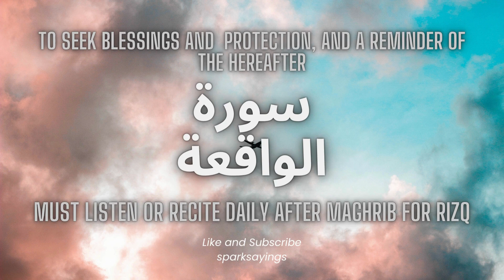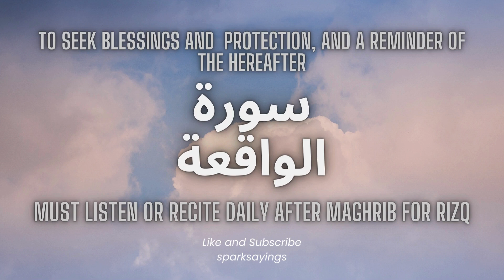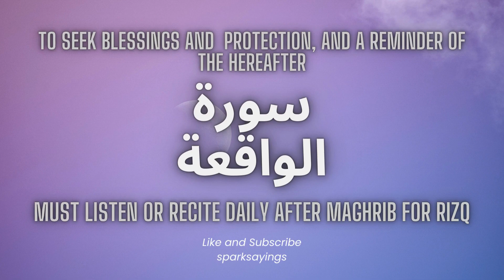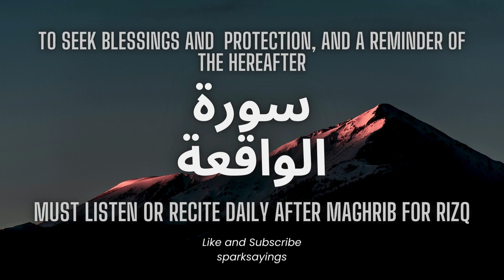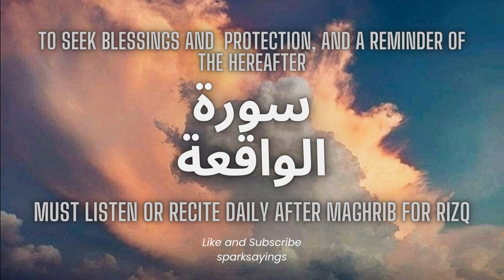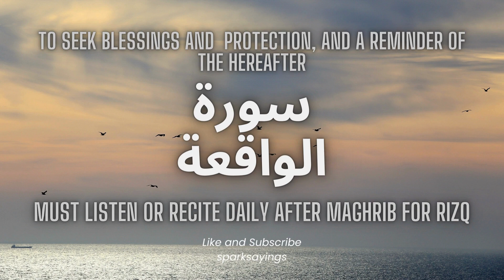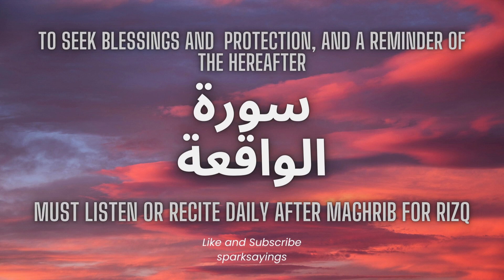Surah Waqiah Most Beautiful Recitation | Surah Waqiah ki Tilawat | Quran For Rizq | Episode 04